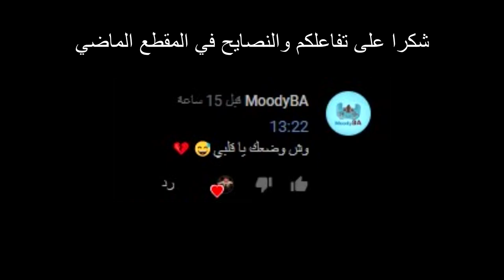محاكي مقهى الألعاب #2 : يازين الاركيد يجيب فلوس سريع سريع Internet Cafe Simulator !! 😍😍🔥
بداية النجاح تبدا باجهزة الاركيد ياجماعة دخلها جدا كويس وعاجبني وشكلي بعبي الغرفه الصغيرة كلها اجهزة اركيد . ونأجل البلستيشن لبعدين لانه يكلف كثير . عطوني رأيكم ؟

خزعبلاتي المعتادة بالاسفل .. انا اخلي المسؤولية من الى يقراها :

كول اوف ديوتي , كود موبايل , فورت نايت , فورت نايت بندريتا, فورت نايت  , تحديات فورت نايت , قلتش فورت نايت , ببجي موبايل جلد , قراند الحياة الواقعية